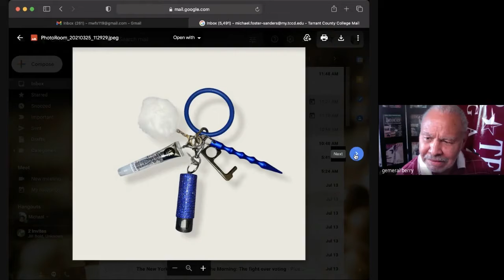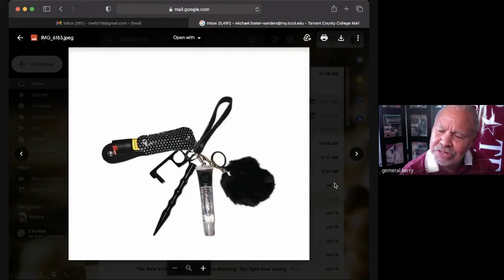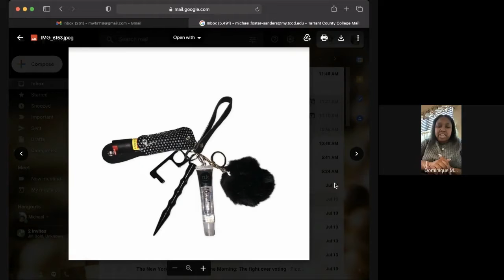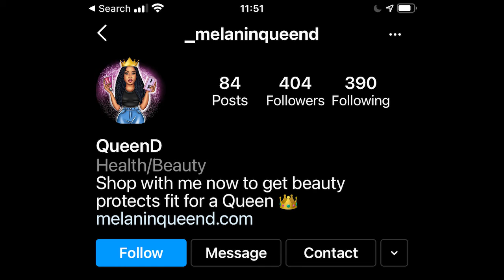Our Texas Magazine-Dominique Merrill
On this edition of Our Texas Magazine the podcast we speak with entrepreneur Dominique Merrill. She is the owner of Melanin Queen D